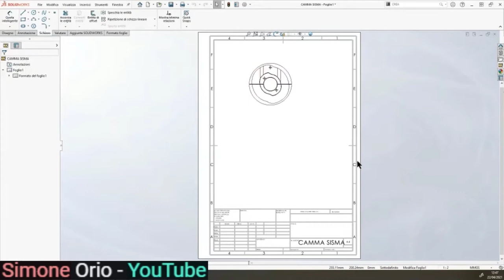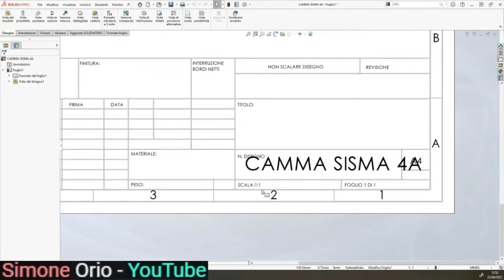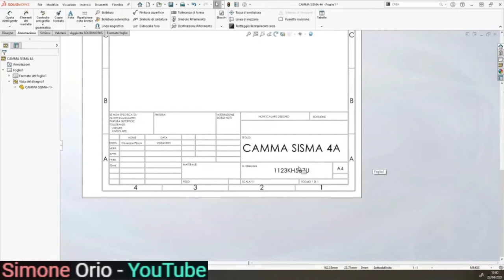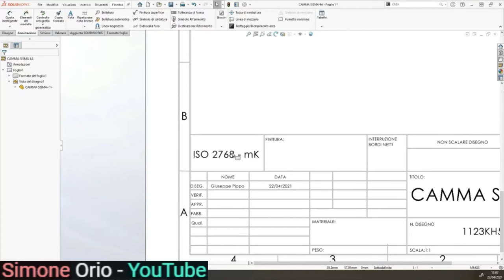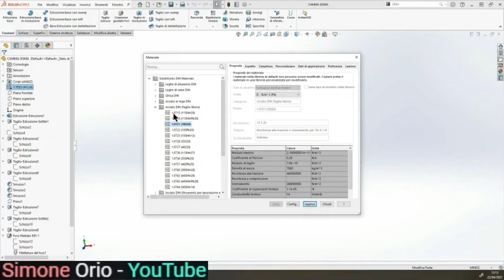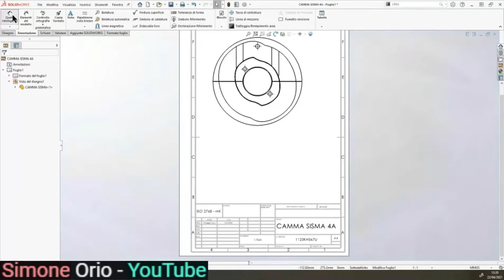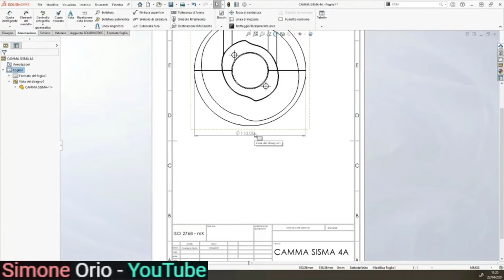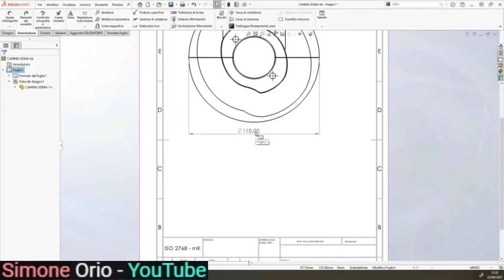☯ COME FARE CARTIGLIO ☯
lezione 4A 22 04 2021